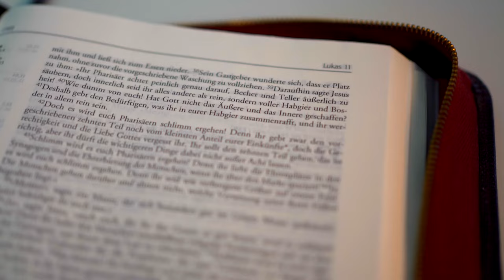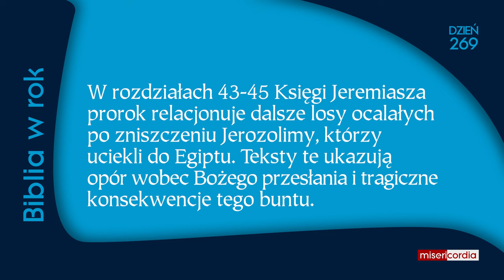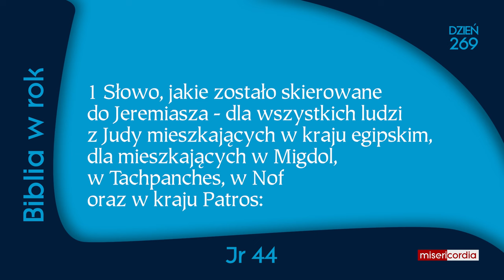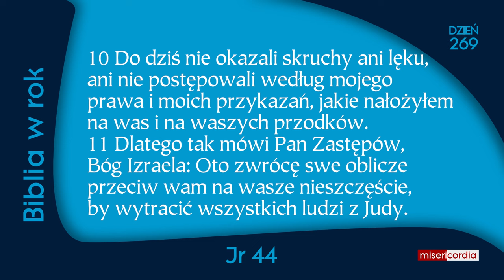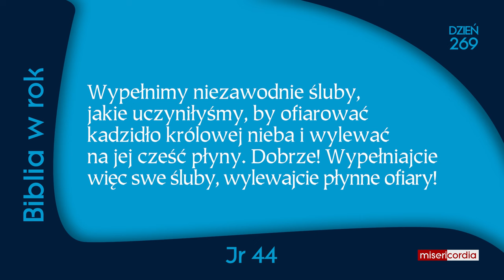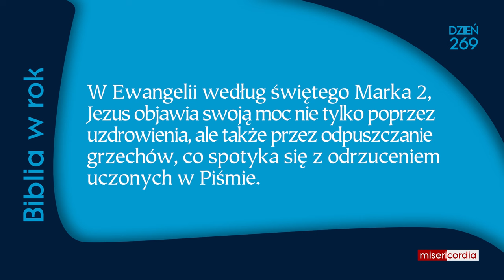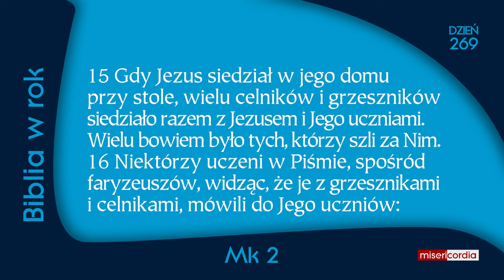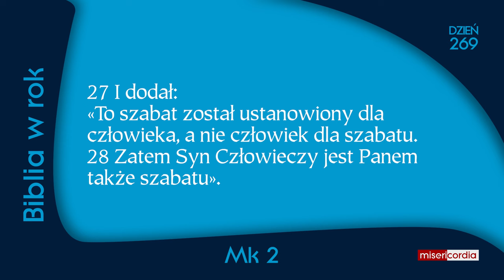Biblia w rok [269] | 25 września | Lm 5, 1-7. 15-17. 19-21; Jr 43-45; Mk 2